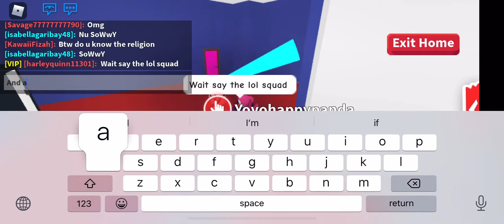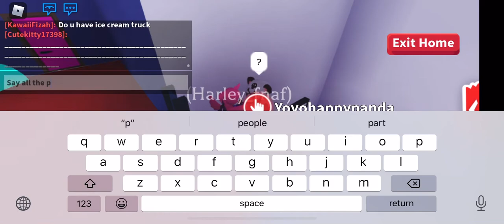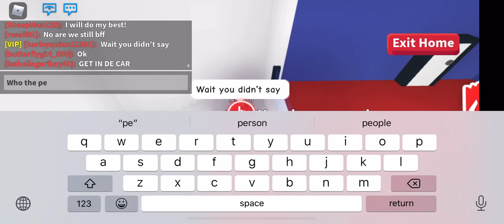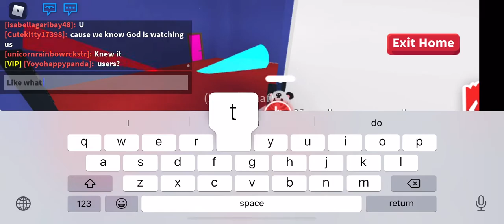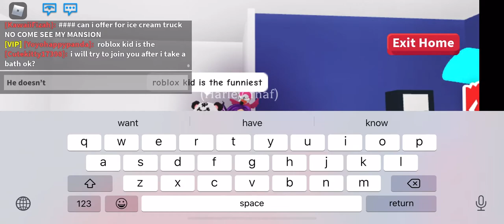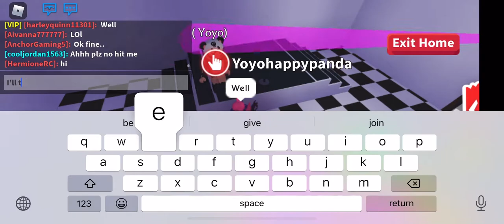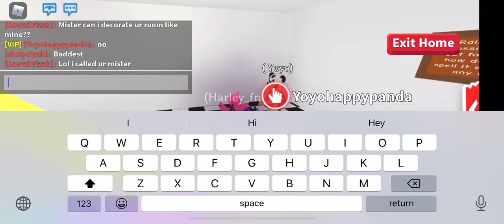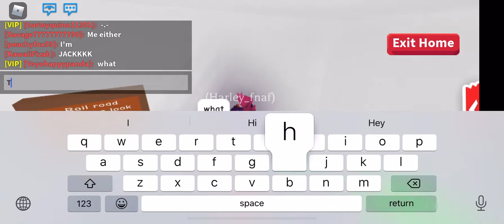UwU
You see me and my friend are just going through some lol squad stuff make sure to enjoy! Enjoy your day!:3